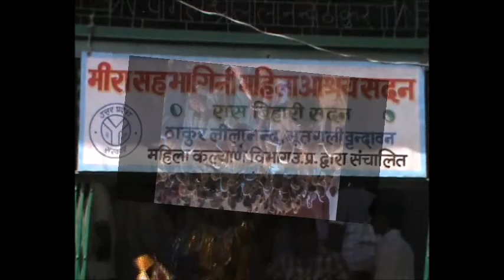apnahindustan.com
विधवाओं ने फूल होली खेल बांटी खुशियां : सुलभ इन्टरनेशनल सर्विस आर्गनाइजेशन के सार्थक प्रयास के चलते वृन्दावन के महिला आश्रय सदनों में रह रही विधवा एवं वृद्ध महिलाओं को होली खेलने का मौका मिला। जी हां यह पहला मौका है जब इन महिलाओं ने होली का भरपूर आनन्द उठाया। राधाकृष्ण का वेश धारण कर एक दूसरे के साथ फूल होली खेल यह महिलायें इस कदर उत्साहित थीं कि आज उनमें फिर से जीने की आस जाग गई। मीरा सहभागिनी महिला आश्रय सदन में आयोजित इस कार्यक्रम में सुलभ इन्टरनेशनल सर्विस आर्गनाइजेशन के संस्थापक अध्यक्ष विन्देश्वर पाठक और सभी सदनों की संचालिका मौजूद थीं।